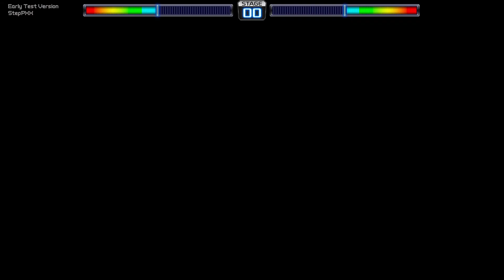[Pump It Up (How To Play)] Extravaganza S17 【Non GIMMICK Ver】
Title(KR): 엑스트라바간자
Series: 2nd
Player: Auto Play
Option: Velocity *3, BGA DARK

L Note: Left Step
R Note: Right Step
L/R Note: Left or Right Step

(S16→S17)
This step chart has changed level by versioning it up with PUMP IT UP XX.

L&R 발배치, 펌프 잇 업, 엑바, 엑스트라바겐자